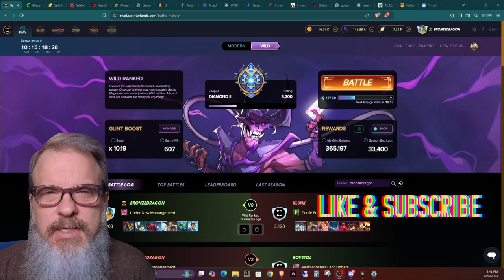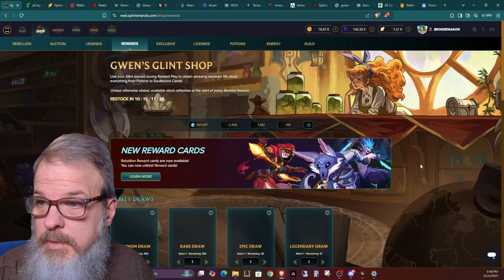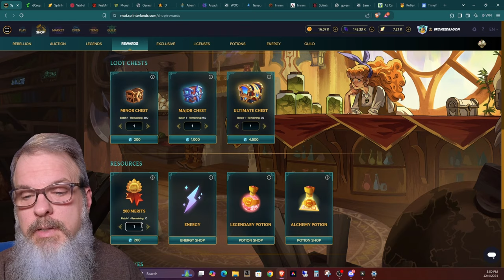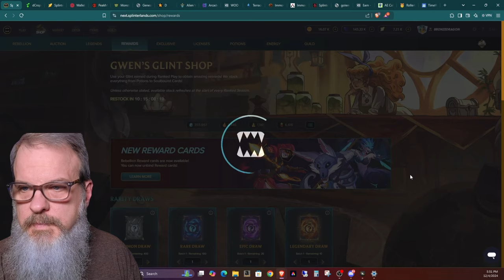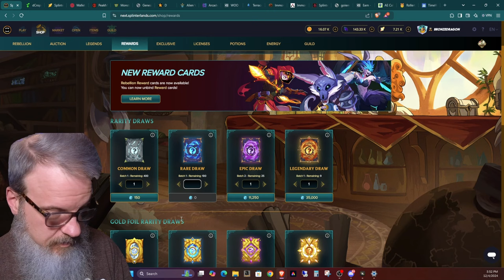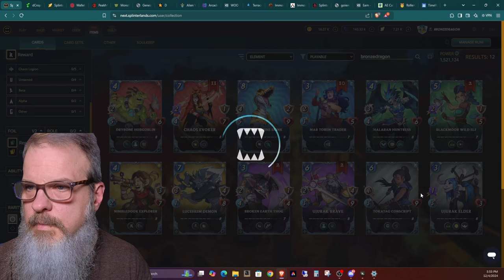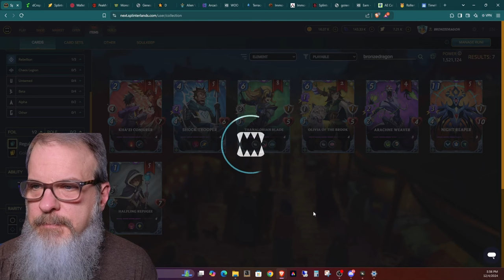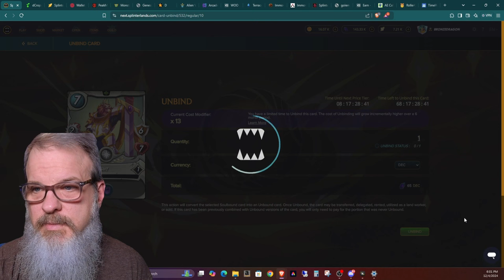Earning and Unbinding Cards in Splinterlands to Sell or Trade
Welcome back all you Splinterheads!  Thanks for stopping by.  In this episode I go over the process of earning new cards in Splinterlands for playing, then unbinding them so that you can sell or trade them.

Splinterlands is a Web3 collectible card game that is played on the Hive blockchain. blockchaingaming splinterlands hive gaming

Like Play-to-Earn Platforms, not quite sure about getting into Crypto?  Try Rollercoin!  A Play-to-Earn platform where you can play games, take surveys and a number of other things to earn crypto currency and build your crypto mining empire, free of charge!